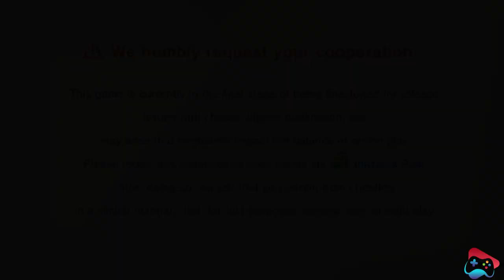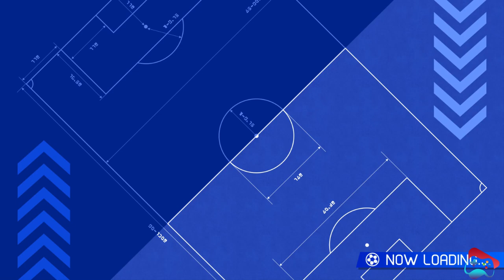Inazuma Eleven Victory Road Inazuma All Stars vs Alius Masters Victory Match Part 8